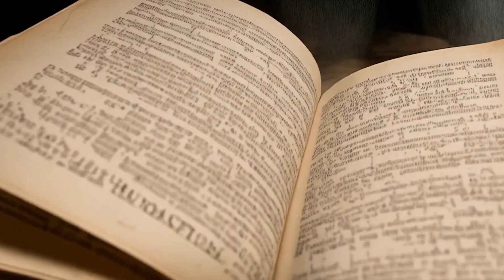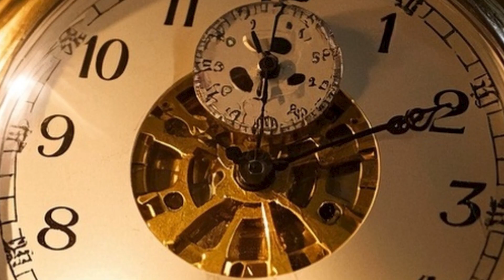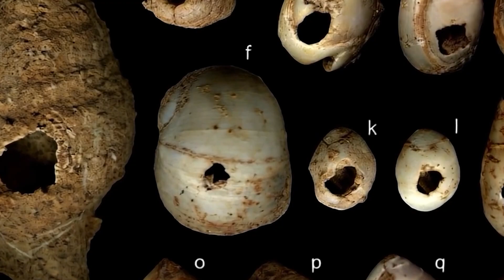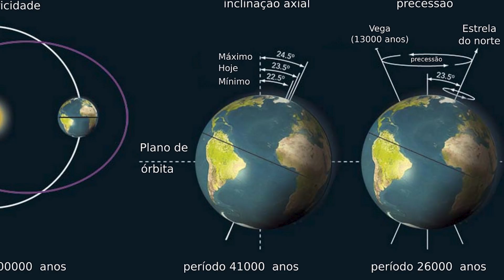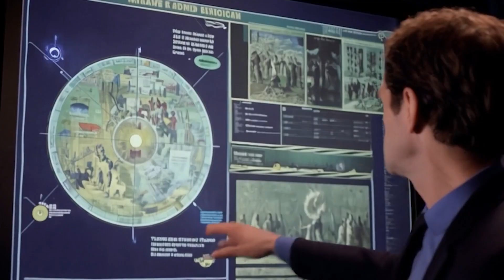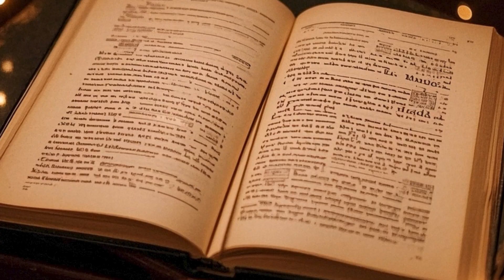Será que a História da Humanidade Está Errada?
Explore uma das questões mais intrigantes da arqueologia moderna: será que somos a primeira civilização avançada a habitar a Terra? Neste vídeo, mergulhamos em descobertas científicas e sítios arqueológicos que desafiam narrativas tradicionais, como:

Göbekli Tepe: Um complexo ritualístico de 12.000 anos, construído por caçadores-coletores.

Puma Punku: Blocos de pedra cortados com precisão inexplicável.

Doggerland: O continente submerso que pode esconder assentamentos ancestrais.

Com base em estudos publicados na PNAS, Nature Geoscience e Science Advances, discutimos:

Como 99% dos vestígios humanos desaparecem em 10.000 anos.

Sociedades complexas sem agricultura, como os povos da Amazônia pré-colonial e os Haida.

Mitos ancestrais ligados a catástrofes reais, como erupções vulcânicas e impactos de asteroides.

Este conteúdo é uma reflexão sobre a fragilidade do legado humano e a vastidão do tempo. Não promovemos teorias não científicas, mas incentivamos o questionamento crítico com base em evidências.

🔍 Fontes e estudos citados estão na seção de comentários fixados.